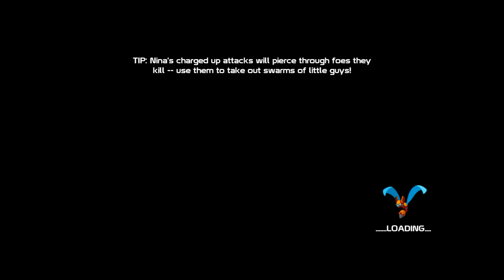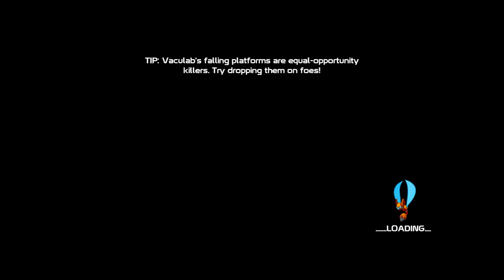MISSILE LAUNCH! | 20XX | #2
ChaosD1 and I play through 20XX!
I use the new character Hawk!